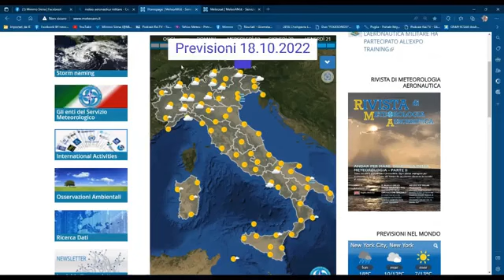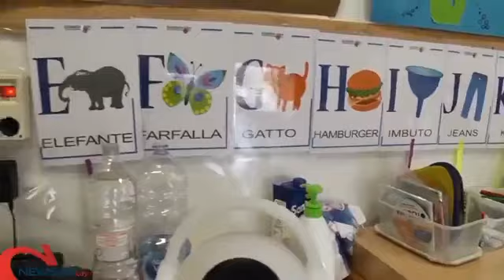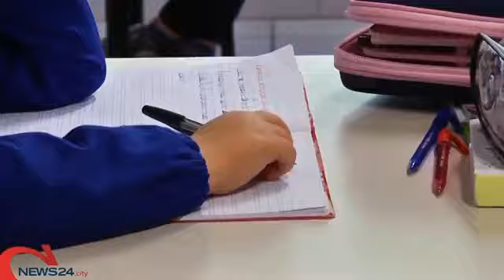Dentro La Notizia 24 con Mimmo Siena 17.10.2022